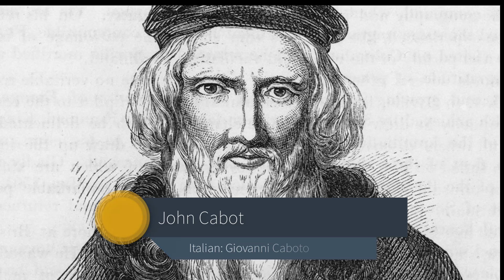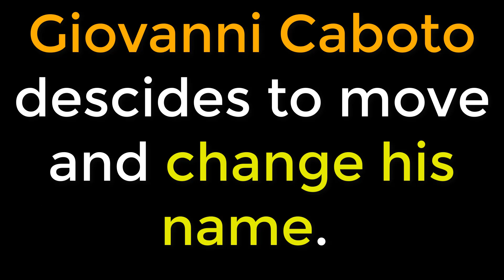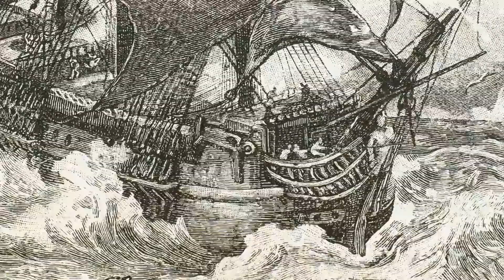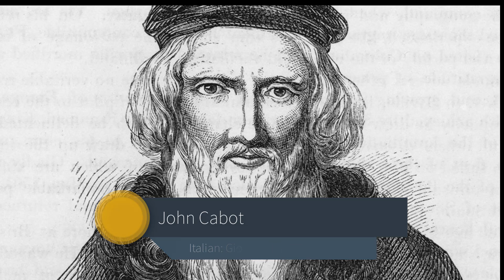The Life of John Cabot